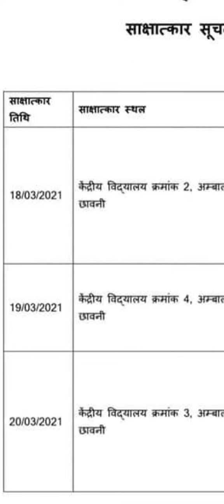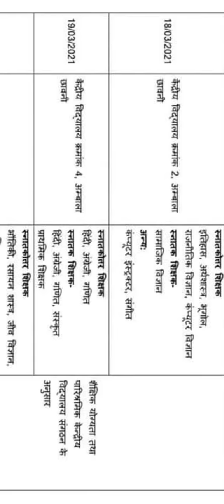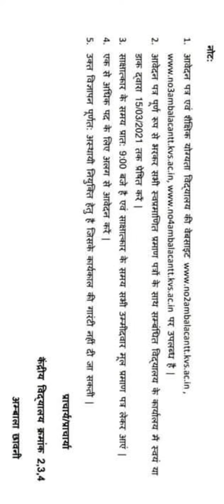kvambalacantt केन्द्रीय विद्यालय न. 2,3,4 अम्बाला कैंट भर्ती विज्ञापन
Post - PGT TGT PRT etc